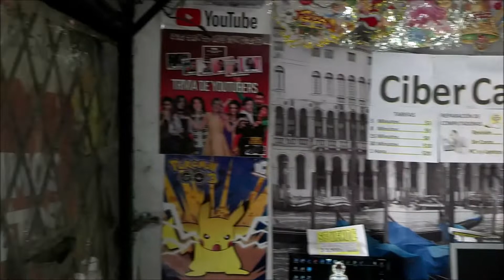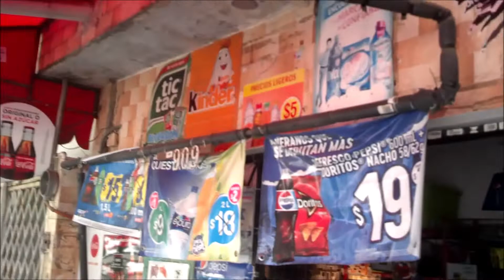YA QUEDO EL CIBER DENTRO DE LA TIENDA!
Quedando listo el cibercafe finales de enero 2018